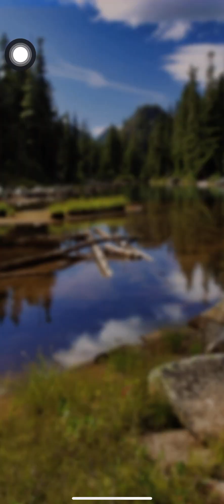《🔫狙擊狩獵達人🔫》一個恍神就這樣了